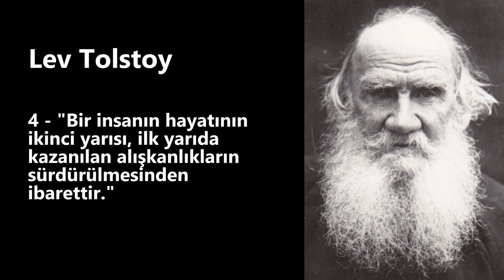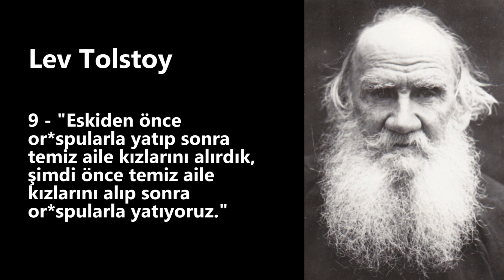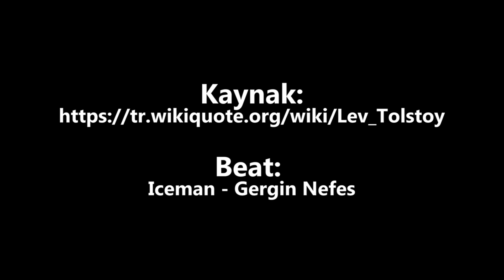Lev Tolstoy - Tarihe Damga Vuran 20 Sözü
Tarihe Damga Vuranlar Kanalına Hoşgeldiniz.
Bu kanalda farklı alanlarda birçok kişinin sözlerini bulabileceksiniz. Bir önceki kanalımızı ve beraberinde 6 yıllık emeğimizi kaybettik.
Ama videoları eksiksiz olarak atmaya gayret edeceğiz.
Üzüldüğümüz en önemli konulardan biri de sizlerin yorumlarının da kanal ile birlikte gitmiş olması.
Kanalımızı tekrar oluştururken sizlerin desteği bizler için önemli, kanala destek olmak amaçlı kanalımızı tekrar takibe alabilirsiniz.
Saygılar ve Sevgiler!